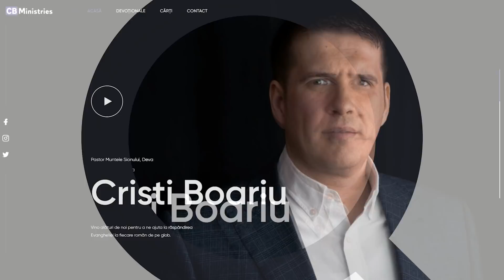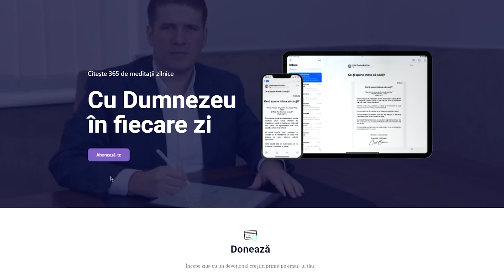Cristi Boariu - Cu ce rămâi după ce trece Paștele?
Dorești să primești în fiecare zi pe e-mail meditații biblice semnate de Pastorul Cristi Boariu?